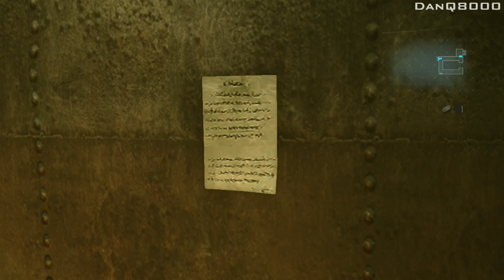Resident Evil: Revelations - Walkthrough - Part 11 - Coch-A-Roach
"COCH-A-ROACH"

With Commentary